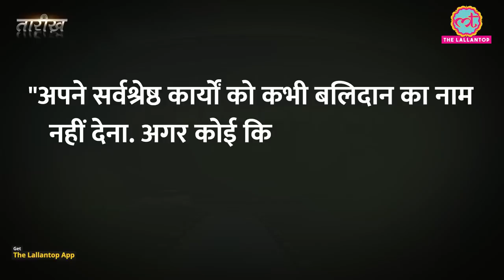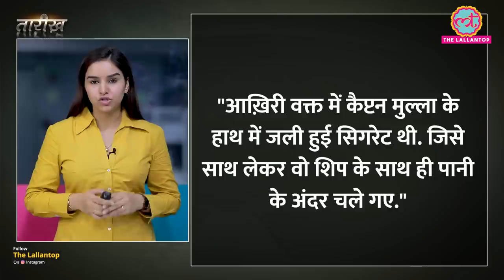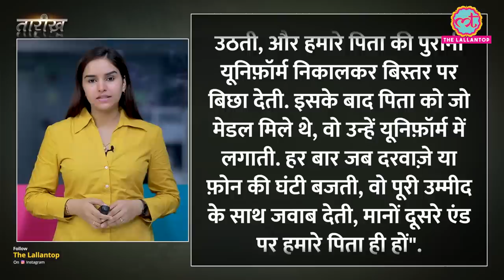डूब गए लेकिन शिप ना छोड़ा, Captain Mahendra Nath Mulla की कहानी! | Tarikh E498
In this episode of Tarikh, Nikhil narrates the story of Captain Mahendra Nath Mulla, MVC, who was an officer of the Indian Navy. As the Commanding Officer of INS Khukri, he chose to go down with his ship when his ship was sunk during the Indo-Pakistani War of 1971.

INS Khukri was an Indian Navy frigate that served during the 1971 Indo-Pakistani War. The ship was commissioned in 1968 and was part of the Khukri-class frigates. On December 9, 1971, during the war, INS Khukri was hit by torpedoes fired by a Pakistani submarine, PNS Hangor, in the Arabian Sea. The torpedoes caused significant damage to the ship, and it sank within minutes, resulting in the loss of 18 officers and 176 sailors.